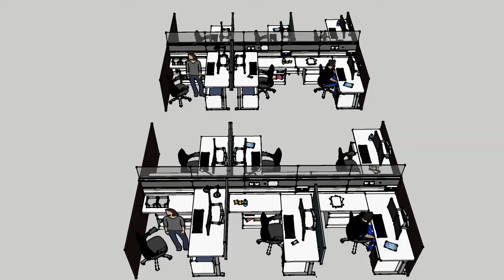PEMCO Knoll AutoStrada Spine Wall Small Typical